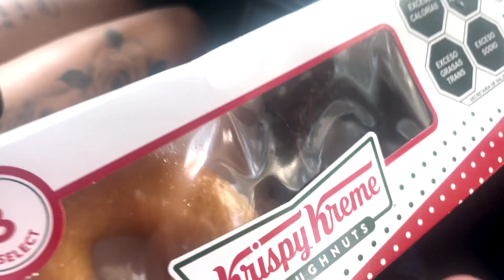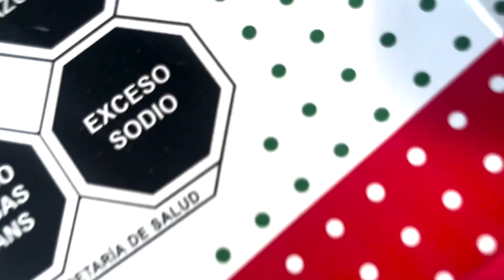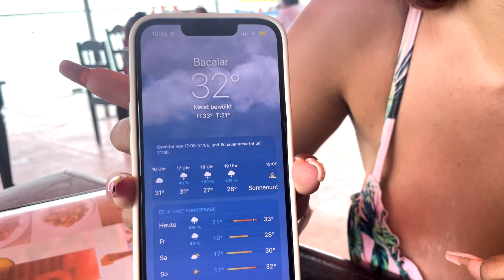Baden in den Fake BAHAMAS 😂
Hola Amigos y Amigas nach Gefühlt tausend Jahren Pause kommt heute wieder ein kleiner Vlog aus Mexiko online 😊

Ab jetzt wieder jeden Sonntag ein Video. Indianerehrenwort 🤞🏽

Kuss und dicke Umarmung an euch 🌺💕🌼☀️